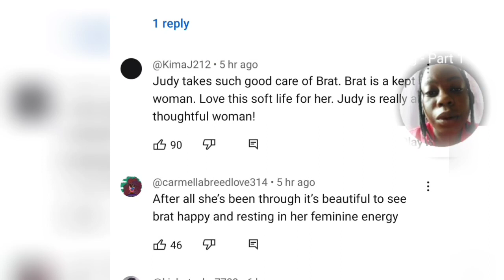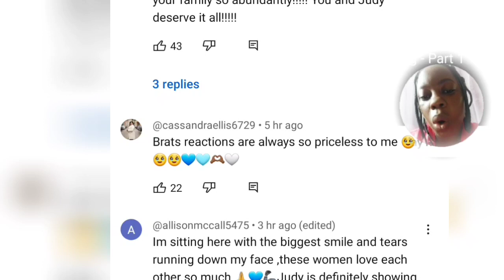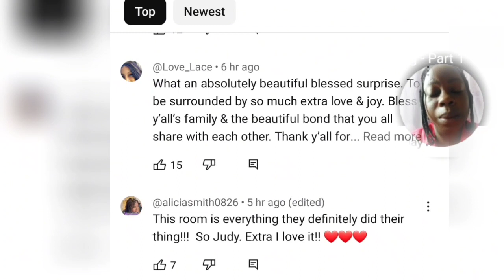Dbrat and judy/Judy surprise Dbrat with new room/ tears flow from Dbrat